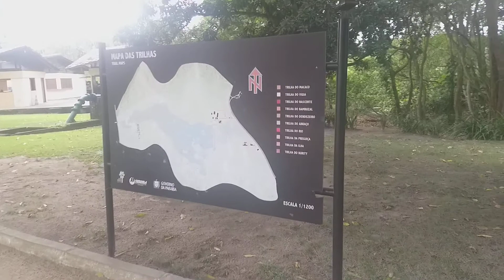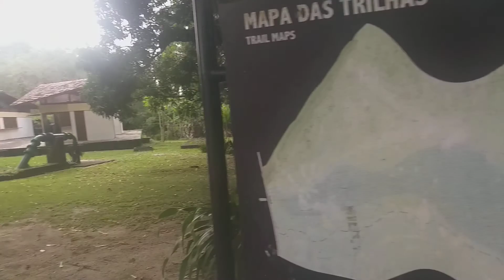Jardim Botânico Benjamim Maranhão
O Jardim Botânico Benjamim Maranhão, popularmente conhecido como Mata do Buraquinho, é um jardim botânico brasileiro situado em João Pessoa, capital do estado da Paraíba. O jardim botânico foi criado pelo governo estadual por meio do decreto-lei no. 21.264, de 28 de agosto de 2000.

Endereço: Av. Dom Pedro II, S/N - Torre, João Pessoa - PB, 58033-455
Horário: Aberto ⋅ Fecha às 15:30

Criação: 28 de agosto de 2000
Área: 515 ha